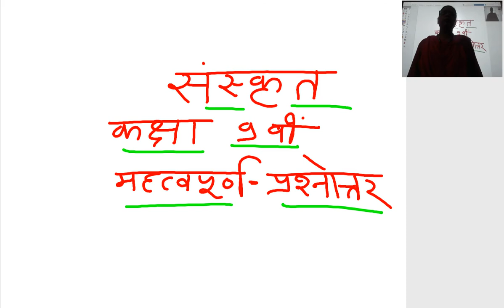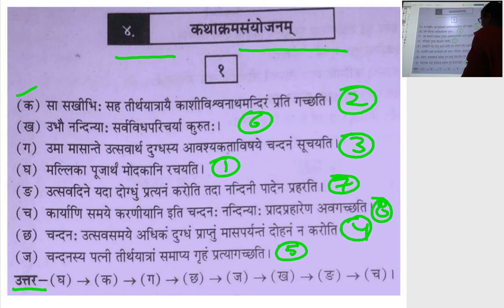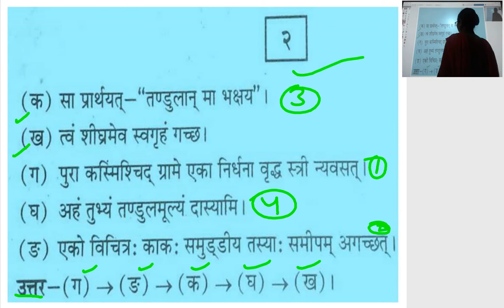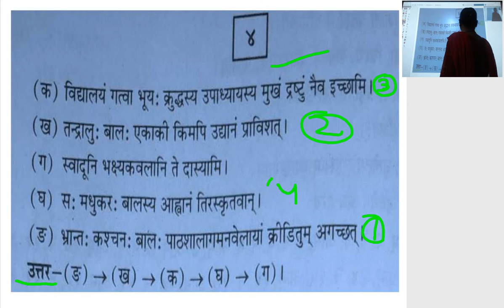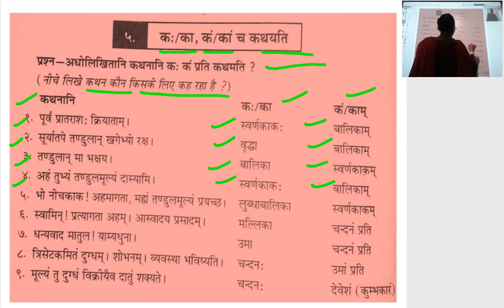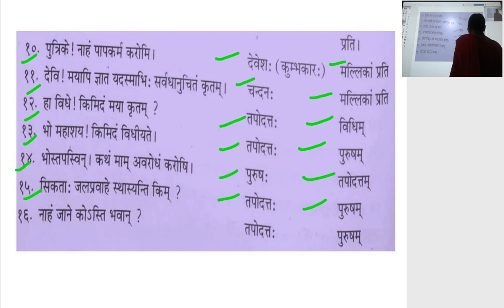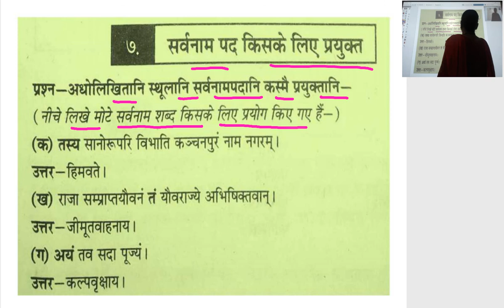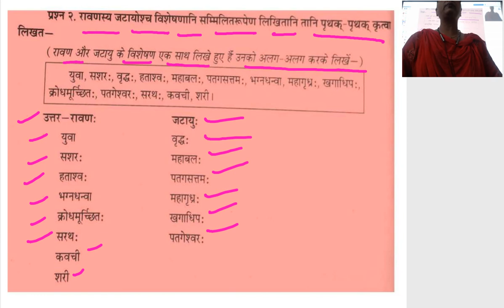विषय संस्कृत कक्षा 9 परीक्षाउपयोगी प्रश्नोत्तर